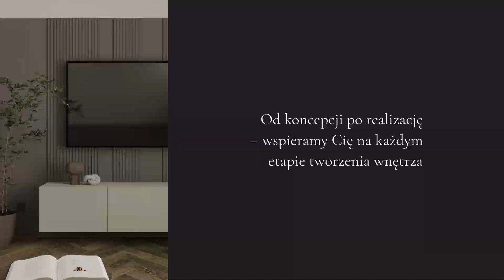Projektowanie wnętrz Koszalin Interjo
Nazywam się Joanna Romanowska i prowadzę firmę Interjo, która specjalizuje się w projektowaniu wnętrz dopasowanych do indywidualnych potrzeb klientów. Tworzę przestrzenie, które łączą estetykę z funkcjonalnością, dbając o to, aby każde wnętrze było nie tylko piękne, ale i praktyczne, spełniając przy tym oczekiwania użytkowników.

Proces projektowania rozpoczynam od rozmowy z klientem, podczas której ustalam jego preferencje dotyczące stylu, kolorystyki i funkcji pomieszczeń. Na tej podstawie tworzę koncepcję, która łączy walory estetyczne z codzienną użytecznością.

Przygotowuję wizualizacje 3D, które pozwalają zobaczyć efekt końcowy jeszcze przed rozpoczęciem realizacji, co umożliwia wprowadzenie ewentualnych zmian.